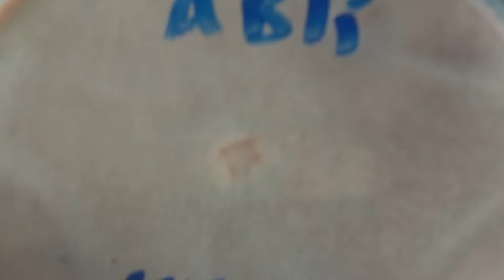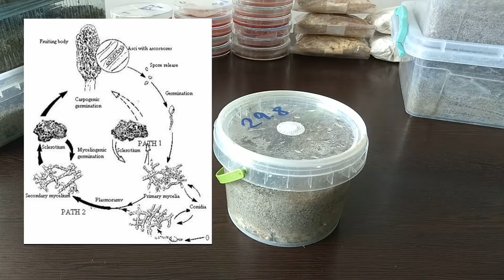Kuzugöbeği Mantarı Likit Miseli, Tohumluk Misel ve Toprak Adaptasyonu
Katı misel kültürü, kapak ve besin katkısı ihtiyaçlarınız için web sitemiz açılmıştır.
Kuzugöbeği Mantarı Likit Miseli, Tohumluk Misel yapımı  ve Toprak Adaptasyonu hakkında yaptığım çalışmalar.
Likit Misel Üretimi hakkında birçok video talebi geliyordu. Madem öyle dedik,  Hobi Mantar Yetiştiriciliğinde bu işin nirvanası sayılanı biyopsi tekniği ile hem de KUZUGÖBEĞI MANTARININ miselini üretmeyi anlatmaya çalıştık, umarız beğenirsiniz.
Laboratuvar ortamına veya hava filtresine ihtiyaç duyulmadan amatör çapta yüzde 90 üzerinde başarı getiren bu tekniği sizlere anlatmaya çalıştık.

NOT: Bu videoda anlatılanlar veya öğretilenler ticari üretime referans olamaz.

Giray Misel

- Filtreli ve Enjeksiyon Portlu Mantar Tohumu Aşılama Poşeti
- Mantar Yetiştiriciliği
- Evde Mantar Yetiştirin
- Evde İstiridye Mantarı Nasıl Yetiştirilir
- Evde İstiridye Mantarı Yetiştirmenin En Kolay Yolu
- Saman kullanarak İstiridye Mantarı Yetiştirme
- Tuvalet Kağıdında İstiridye Mantarı Yetiştirme
- Kuzugöbeği Mantarı Miseli Üretimi